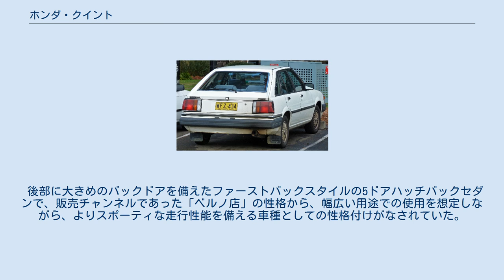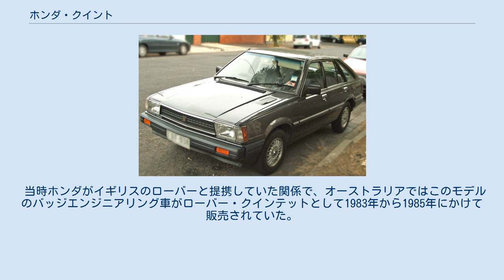ホンダ・クイント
クイント（QUINT）は、本田技研工業がかつて生産、販売していたハッチバック型の小型乗用車である。
 クイントは、同社の「アコード」と「シビック」の中間的な存在として位置付け（1988年発売のコンチェルトも同じ位置付けだった）られ、1980年に発売が開始された。
 後部に大きめのバックドアを備えたファーストバックスタイルの5ドアハッチバックセダンで、販売チャンネルであった「ベルノ店」の性格から、幅広い用途での使用を想定しながら、よりスポーティな走行性能を備える車種としての性格付けがなされていた。
 搭載されたエンジンはアコードにも搭載されていたEP型 1.6L SOHC CVCC（90PS：グロス値）1種類のみで、組み合されたトランスミッションは、5速MTと3速ホンダマチックの2種類であった。
 「クイント」の単独車名は、1代限りとなり、1985年のフルモデルチェンジで、「クイントインテグラ」に改められ、さらに1989年のフルモデルチェンジで、「インテグラ」となり、途絶する2006年まで続いていく。
 当時ホンダがイギリスのローバーと提携していた関係で、オーストラリアではこのモデルのバッジエンジニアリング車がローバー・クインテットとして1983年から1985年にかけて販売されていた。